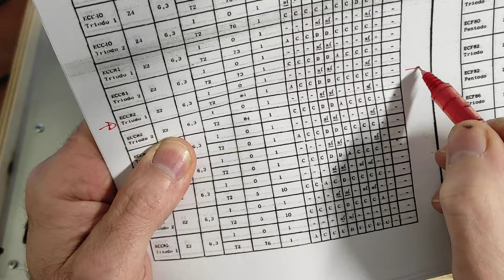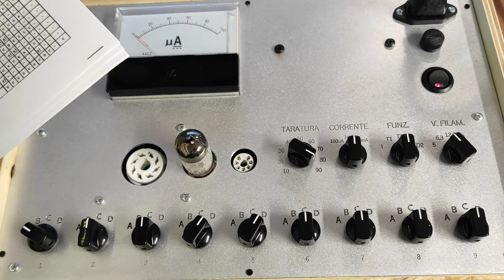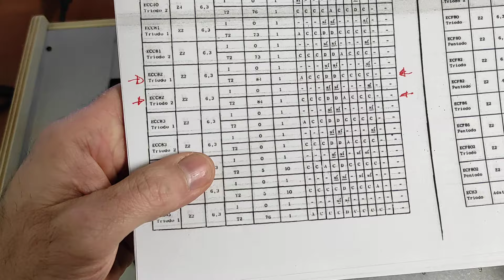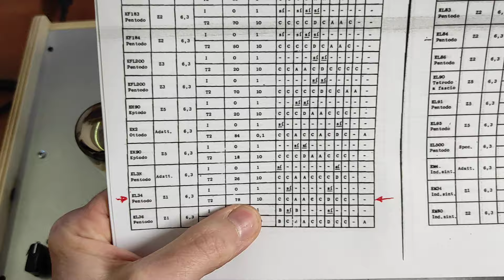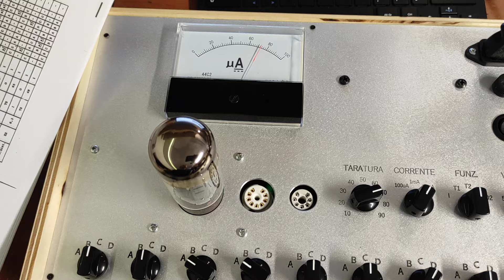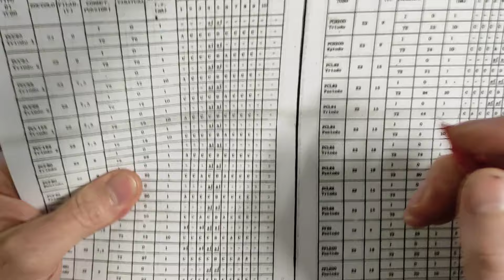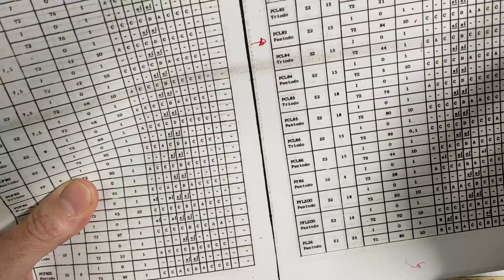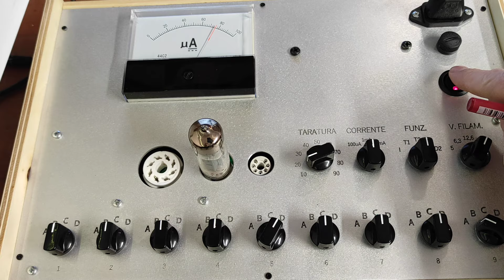Test provavalvole SCUOLA RADIO ELETTRA clone con ECC82 EL34 PCL82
in questo video testiamo tre tipi di valvole audio con il PROVAVALVOLE clone scuola radio elettra , in sequenza una ECC82 , EL34 , PCL82 , in tutte le prove fatte hanno dato un esito di emissione piu' che buono considerando che la EL34 e' un tubo USATO , la ECC82 nuova e la PCL82 nuova (forse). LA taratura di discosta circa un 10/20 % da quella indicata nel manuale SRE , per cui dovrete fare qualche ritocco a penna sulla tabella partendo da test sicuri iniziali con valvole NUOVE .